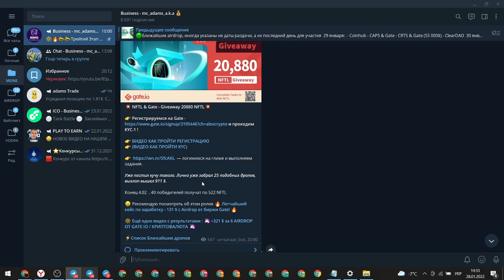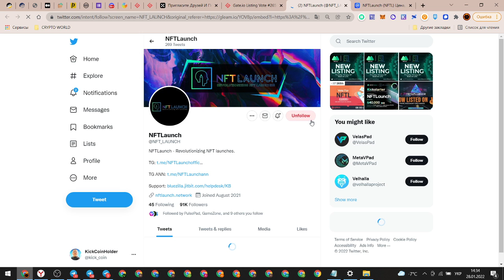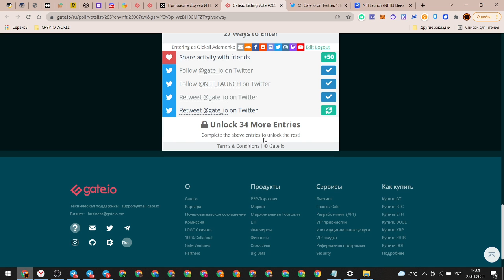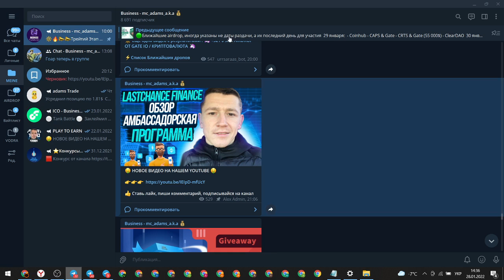💧 GATE.IO - ПОЛУЧАЕМ 45$ В ТОКЕНАХ NFTL / РАЗДАЧА КРИПТОВАЛЮТЫ / AIRDROP 💧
🌱DASH - XeQh5qWV3CenPcbM2wnmJabRfUHcq1KrGx
🌱Monobank  - 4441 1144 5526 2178
🌱BEP20 (BSC), ERC20, POLYGON, HECO, FANTOM -  0xd570Bc066B1c79eDd0888ECd05D258E04B40648f
🌱TRC20 - TUTumBWXtdbXB2XtcUzmX7VTPJRxYj5mte

❄️Кошельки для хранения криптовалюты: ❄️